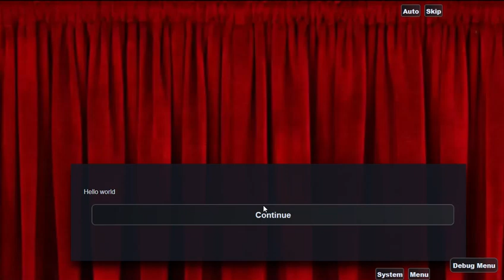How to dynamically interrupt dialogue in narrat with sprites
Dynamically interrupting dialogue can allow games to have features where the player can take actions while other characters are in the middle of talking.

for how to do this in your narrat game.